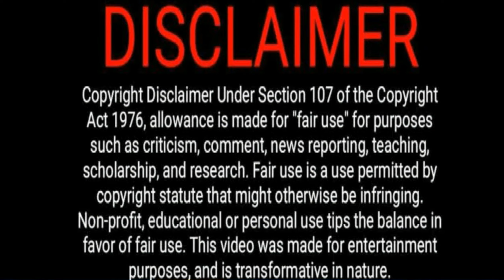German Rap Reaction: LUCIANO - FROZEN TEARS (HD Version Still Processing)